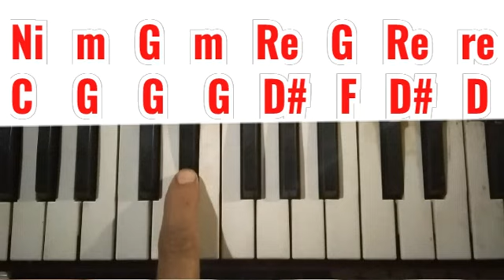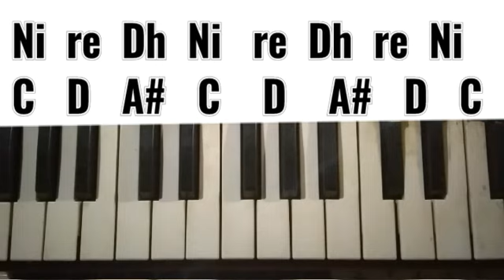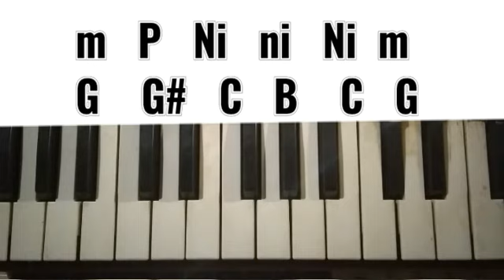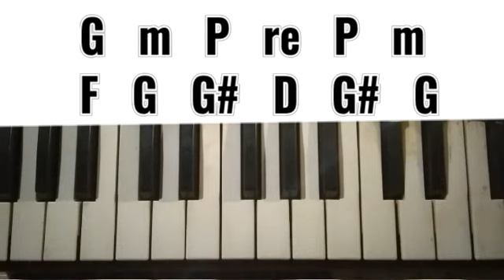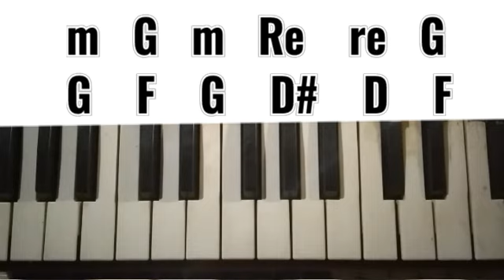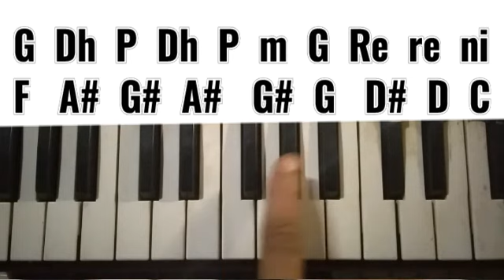Tujhe dekha to yah Jana Sanam || DDLJ || slow harmonium tutorial piano notes